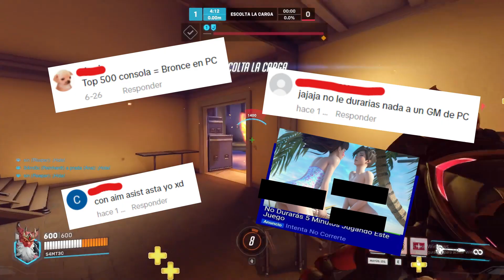PC VS CONSOLA | ¿EN DONDE ES MEJOR JUGAR OVERWATCH 2?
-Tarjeta de vídeo Nvidia RTX 3060

-Memoria Ram 16Gb 3200Mhz (2*8Gb)

-Tarjeta madre Chipset B550

-Almacenamiento 1Tb SSD M.2 Nvme

-Enfriamiento Liquido 240mm RGB

-Fuente de Poder 650w 80+ GOLD